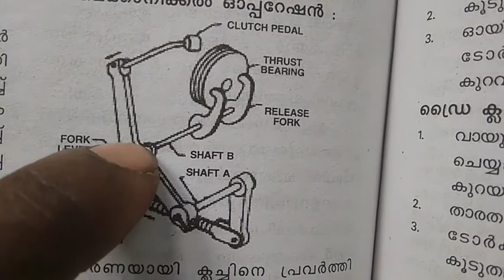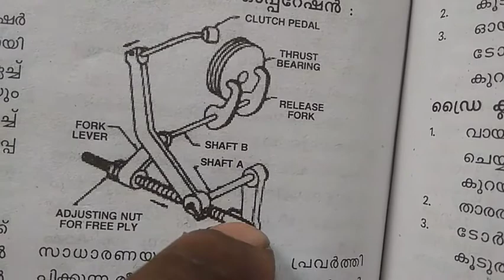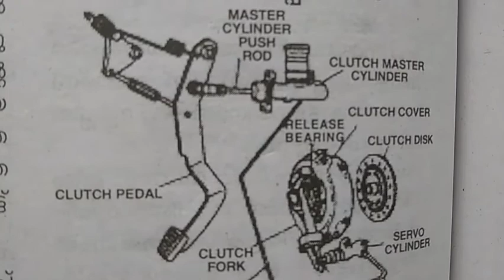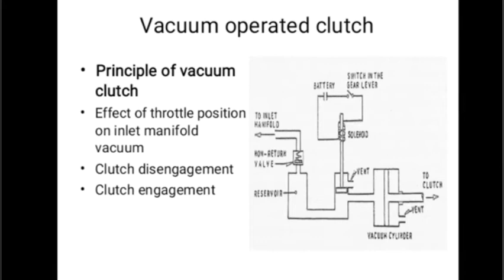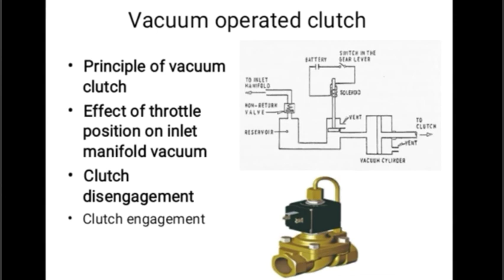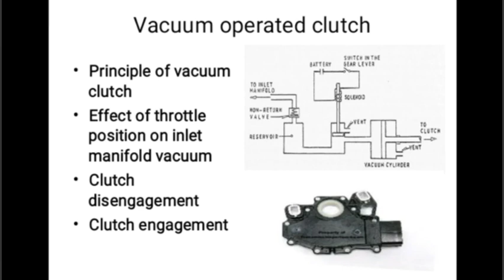Clutch.... Types of Operations